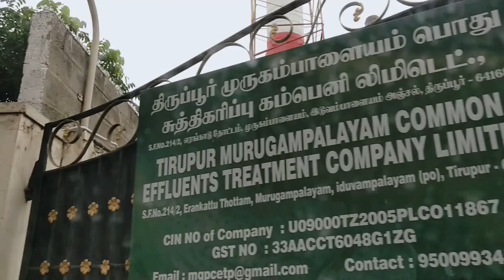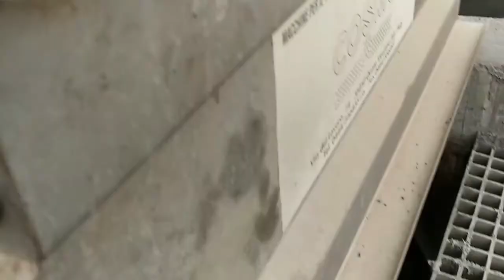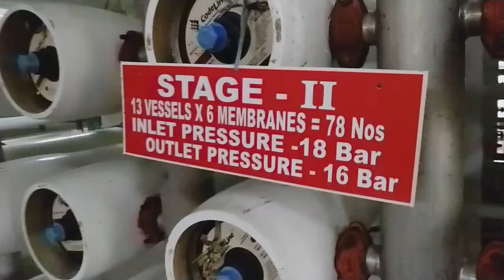Central Effluent Treatment Plant (CETP) Murugampalayam, Tirupur Visit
The LOOP Initiative is launching its debut garment cluster program "Project F3 - Fashion Factories for Future" from Tirupur. LOOP's founder Sandeep Raghuwanshi visited Tirupur to garner support from industry associations and leading companies that have demonstrated leadership in sustainability practices.
LOOP's F3 program is being run under aegis of National Institute of Industrial Engineering (NITIE), Mumbai and managed by Center for ESG Resources.